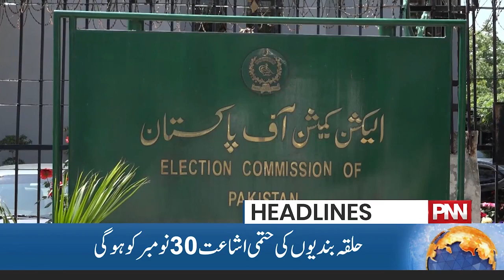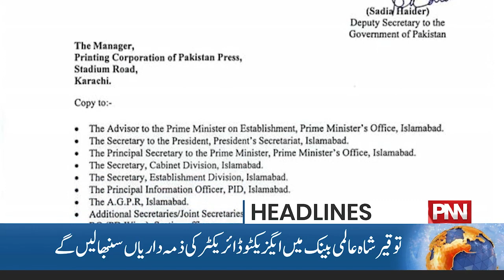Very Bad News for Imran Khan | 03 PM Headlines | 27 Oct 2023 | PNN News